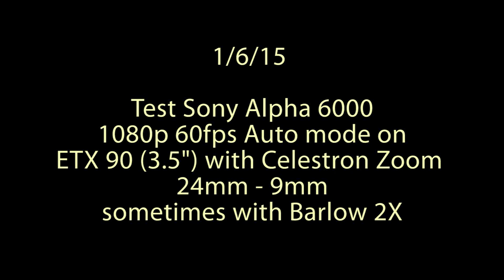Alpha 6000 Sony Test with telescope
The Sony Alpha 6000 with 1080p @ 60fps with Meade ETX 90 3.5" telescope on Jan. 6, 2015 with Celestron Zoom Eyepiece 24mm-9mm and Barlow (at times).